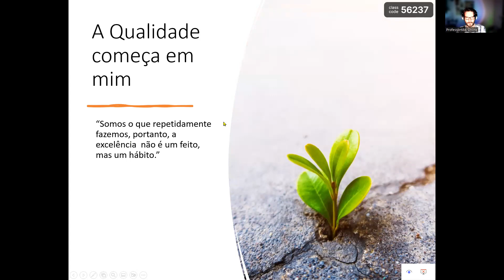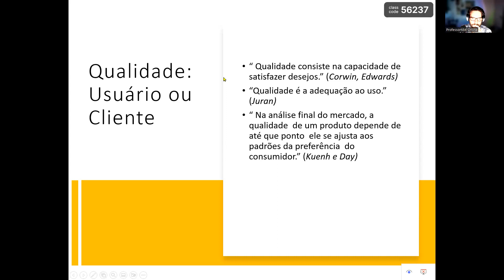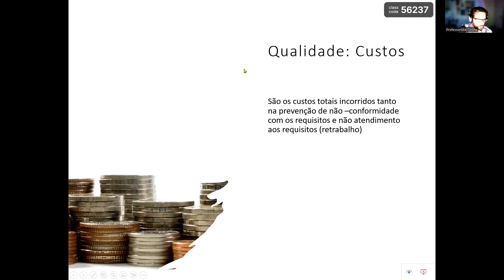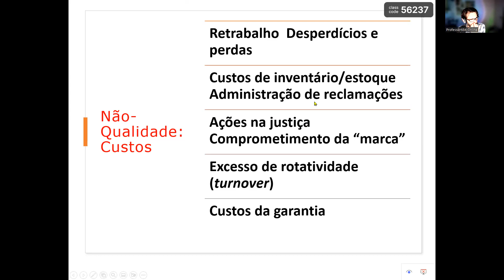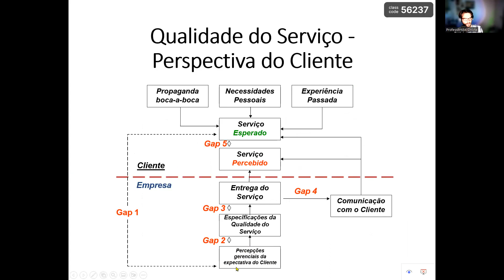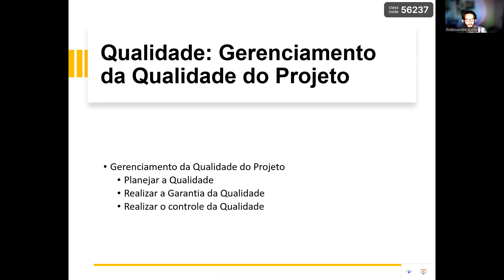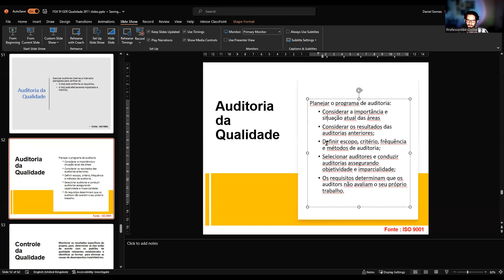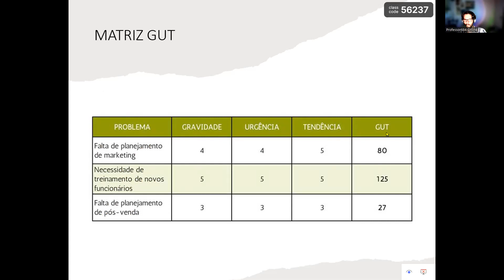Ferramentas de Gestão para a Construção Civil - Aula 5: Gerenciamento de Qualidade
Olá!

Esta é a segunda aula da UC Ferramentas de Gestão para Construção Civil. O assunto abordado foi o Gerenciamento da Qualidade em Projetos.